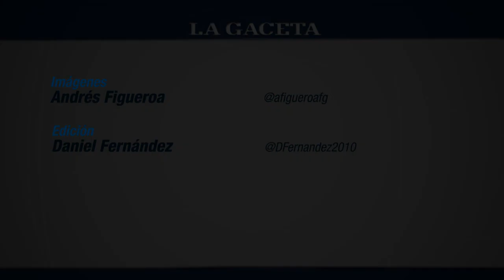Atlético Tucumán perdió 1 a 0 ante Boca Unidos de Corrientes y se aleja del ascenso